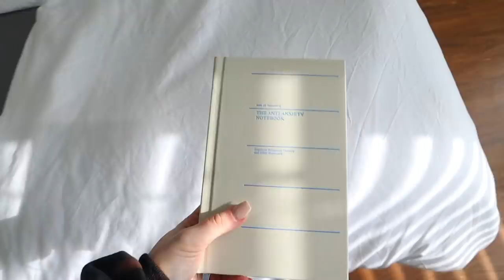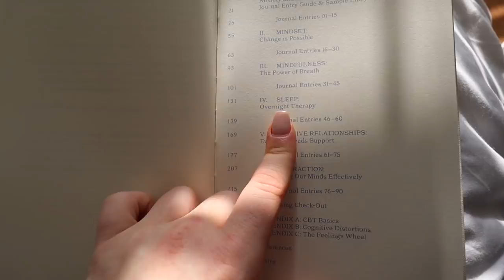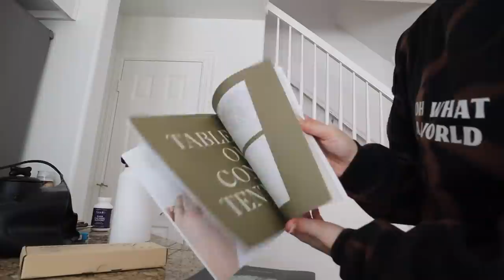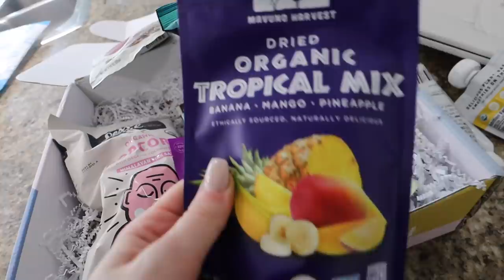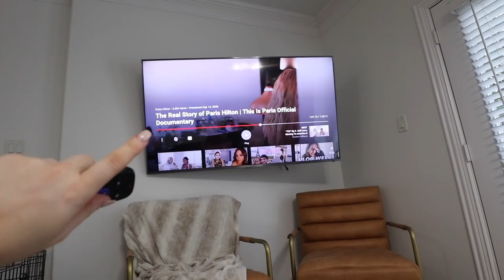VLOG: shower with me, self tan routine, perfect avocado toast recipe & dog mom errands